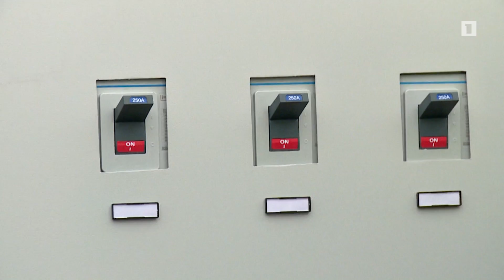Թալին 1․ Հայաստանի ամենամեծ արևային կայանը